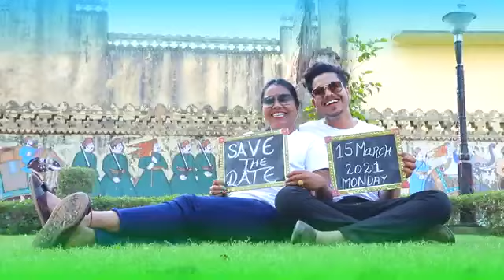jivika photo studio ranpur kota 📸📷🎥📷 mo..8290571725